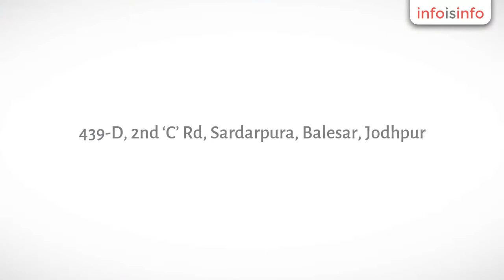Solar Equipments in Balesar - Green Power & Company - InfoIsInfo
Green Power & Company, Solar Equipments in Balesar.

Green Power & Co. is the supplier of solar water heater, SolaLighting, Solar Led Lights, Solar Lights Outdoor in Jodhpur, Rajasthan . Further, the company Provides hotel, hostel, apartments, hospital and industrial water heating requirements. We provide solar energy solutions across India.

solar led rechargeable torch solar outdoor lightsolar power systemssolar geysersolar water heaterDomestic solar water heaterDomestic Solar Water HeatingSolar ETC collectorSolar Periphery Lightsolar pole lightsolar garden light

Based on solar energy products.